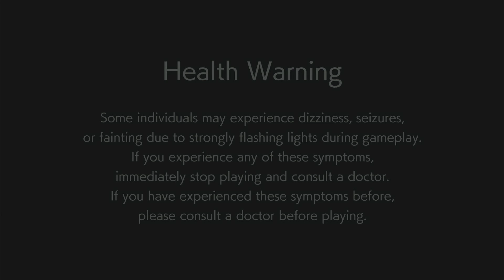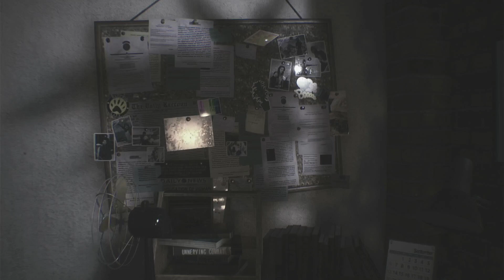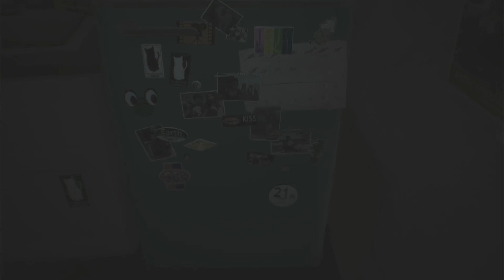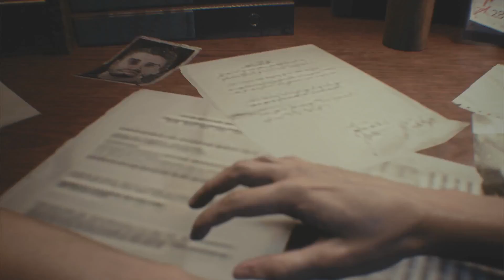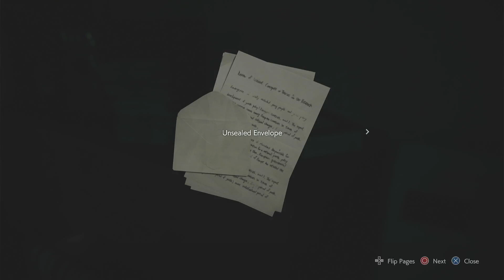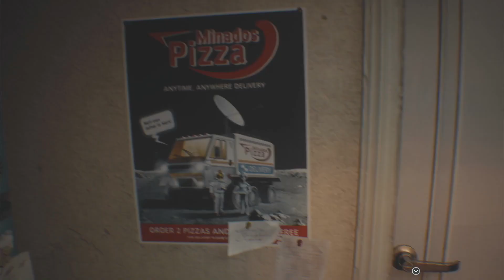Resident Evil 3 Remake Walkthrough Gameplay Part 1 - INTRO (PS4)